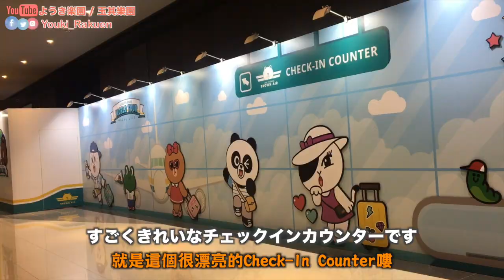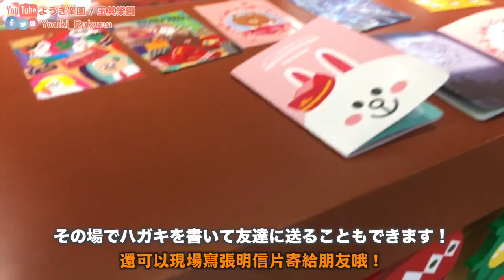【澳門】Line Friends in Macau!（中日字幕）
ようきの大好きなライン フレンズが、マカオにいらっしゃいました！一緒に見に行きましょう
玉其好鍾意嘅Line Friends嚟咗澳門啦！一齊去睇下有咩睇啦～

＊－。広東語字幕 / 廣東話字幕－＊
「字幕」の「中文 (香港)」のポタンを押すと、広東語の字幕を見えるよ！
點一下「字幕」裡的「中文 (香港)」按扭，可以看到廣東話字幕哦！

＊－。玉其喜歡的 Youtube 頻道 / ようきが好きな Youtube チャンナル－＊
（廣東話教學 / 広東語レッスン）
にんじんレイ
殿下在香港－香港在世界 (Hong Kong in the World)
海恩奶油 Hein Cream
點點dimdim

（澳門 Youtuber / マカオのユーチューバー）
伯賴
Sulin Ip 蘇霖
CHRISCHONGZX
Bowie Kou

（其他中文頻道 / 中国語のチャンナル）
Ryuuu TV
Chacha TV/看新加坡
曾鈺嫻 AliSon Tsang
mingjai14
古娃娃WawaKu
聖嫂 DODO
噪咖EBCbuzz
head lemon lemon
办公室小野 Ms Yeah
Ryuuu TV / 學日文看日本
三原慧悟 Sanyuan_JAPAN
Papi酱 Papi Jiang